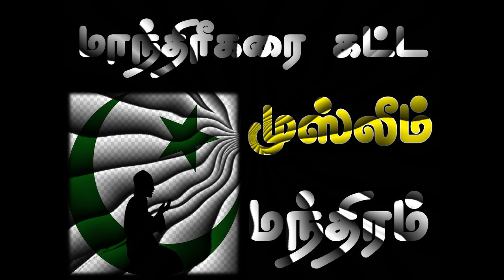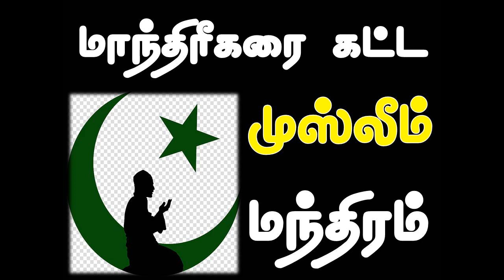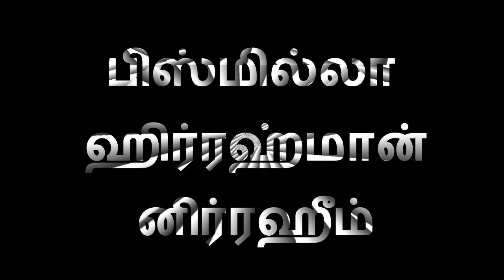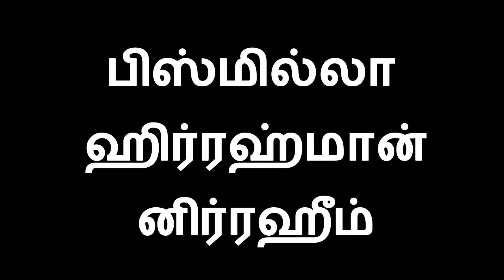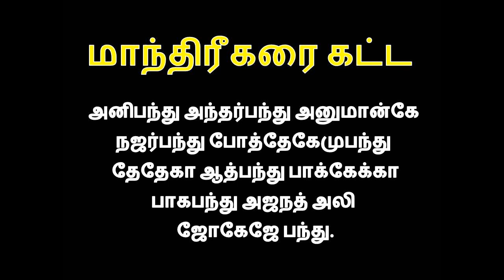மாந்திரீகரை கட்ட முஸ்லீம் மந்திரம் | எதிரியை கட்டும் மந்திரம் | முஸ்லீம் மாந்திரீகம் கட்டு மந்திரம்